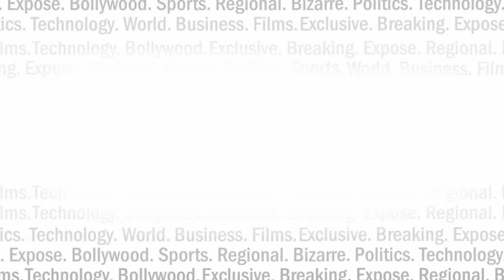गुजरात के गधों में फंसे अमिताभ बच्चन | India News Viral